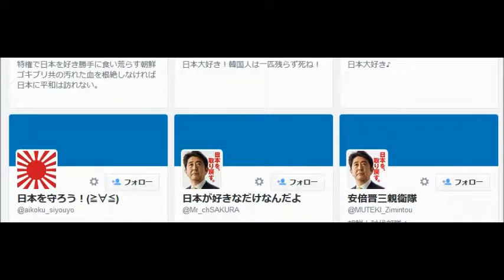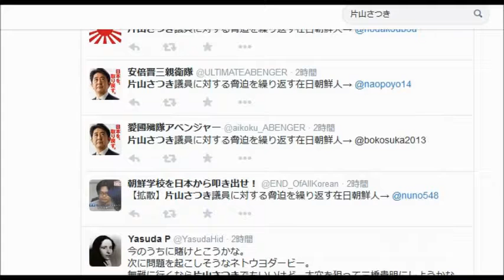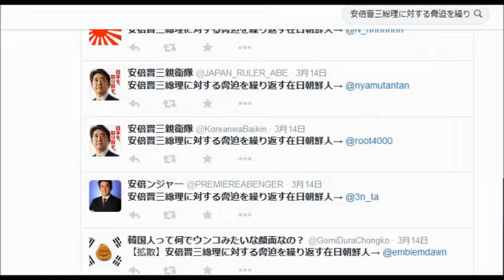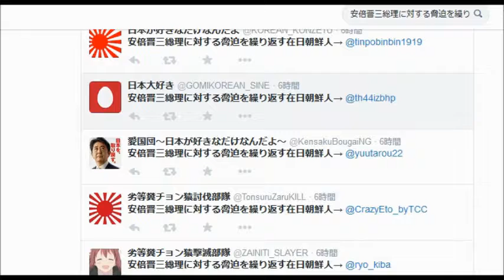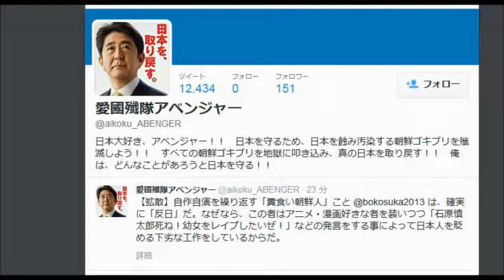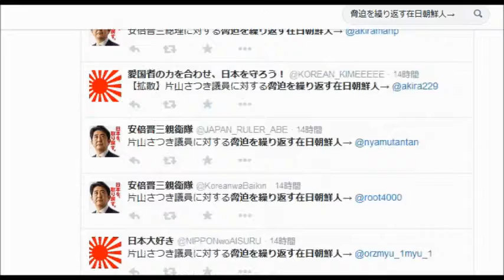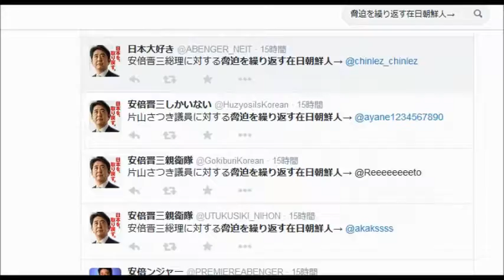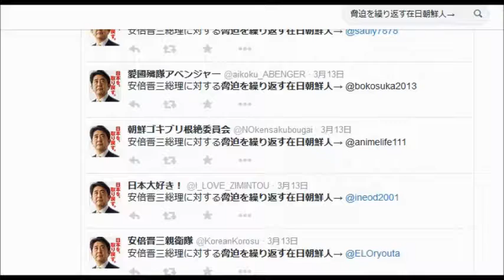【チーム安倍？】twitter上で安倍親衛隊の脅迫スパムアカウントが大量に増殖中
twitter上で迷惑なスパム安倍晋三親衛隊脅迫botアカウントが増殖中だ。「安倍晋三総理に対する脅迫を繰り返す在日朝鮮人→＠ツイッターアカウント名」　「【拡散】安倍晋三総理に対する誹謗中傷を繰り返す在日朝鮮人なのでスパム報告しましょう→＠ツイッターアカウント名」というツイートを四六時中なされている。安倍親衛隊botに晒されたアカウントは普通のアカウントがほとんどだ。。片山さつきバージョンも散見された。
チーム安倍のことだからこういう事もやっていそうだと思った。先日の2015年3月18日の参議院予算委員会で安倍総理が官邸のTwitterやFacebookの使用料は公費で賄ってると発言していた。TwitterやFacebookが有料というのは間違いだが安倍総理は別な用途の出費の事（ネット工作費用とか）を思い浮かべてうっかり発言してしまったのかと思ってしまった。TwitterやFacebookの安倍親衛隊サクラユーザー・フォロアー購入費用だとか。